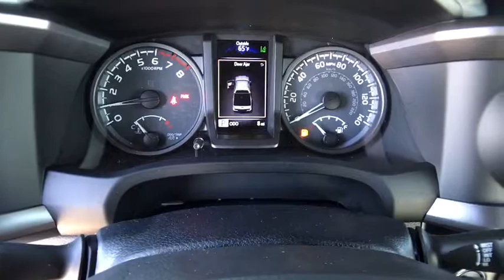2019 Toyota Tacoma_4WD Northern California, Redding, Sacramento, Red Bluff, Chico, CA KM059672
2019 Toyota Tacoma_4WD TRD Sport Double Cab 6 Bed V6 AT - Stock#: KM059672 - VIN#: 3TMDZ5BN5KM059672

250 E. Cypress Ave.

Navigation Satellite Radio Trailer Hitch Alloy Wheels Back-Up Camera 4x4. TRD Sport trim. EPA 22 MPG Hwy/18 MPG City! Warranty 5 yrs/60k Miles - Drivetrain Warranty; CLICK ME! KEY FEATURES INCLUDE: Navigation Back-Up Camera Satellite Radio. MP3 Player 4x4 Aluminum Wheels Keyless Entry Privacy Glass Child Safety Locks Steering Wheel Controls. EXPERTS CONCLUDE: Great Gas Mileage: 22 MPG Hwy. MORE ABOUT US: Our commitment to treating you in a neighborly fashion extends from our inventories and auto repair service to our no-frills easy-to-comprehend auto financing. This comes not only in the form of car loans and leasing service for drivers from Redding Chico Red Bluff and Shasta Lake but a tenacious spirit dedicated to getting the flexible terms you deserve. Please feel free to explore our entire site and see all of the products services and pre-buy car research we have to offer. Fuel economy calculations based on original manufacturer data for trim engine configuration. Please confirm the accuracy of the included equipment by calling us prior to purchase.